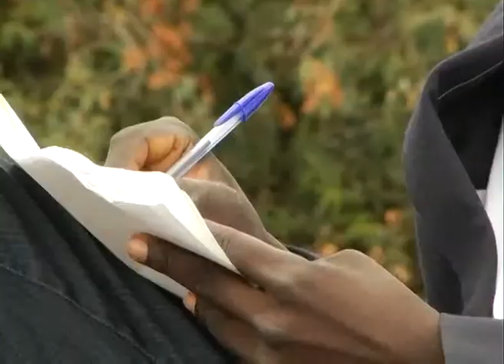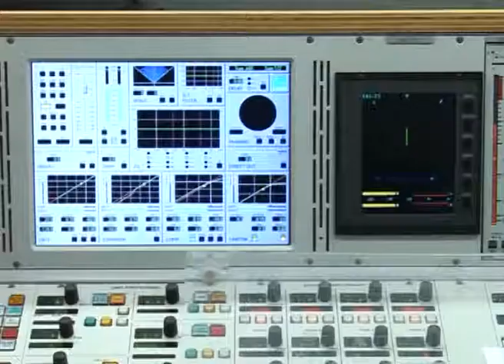DW LEARNING BY EAR